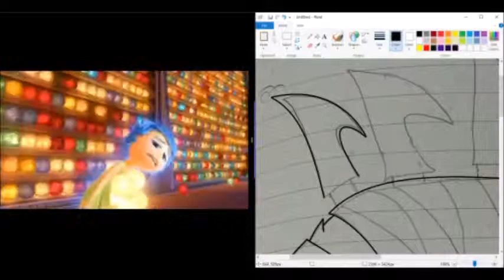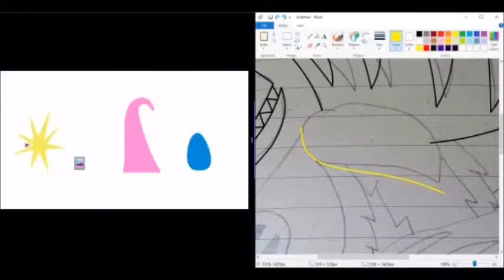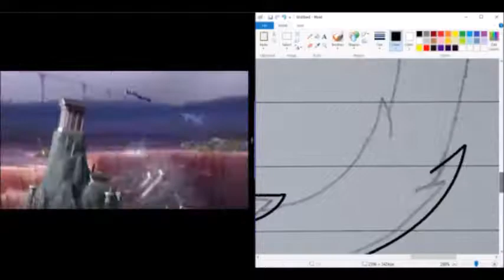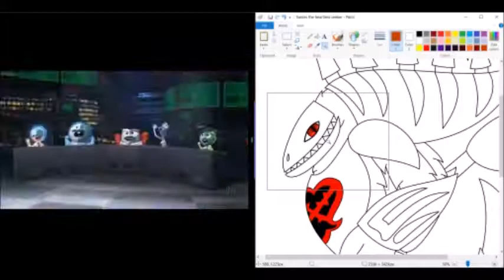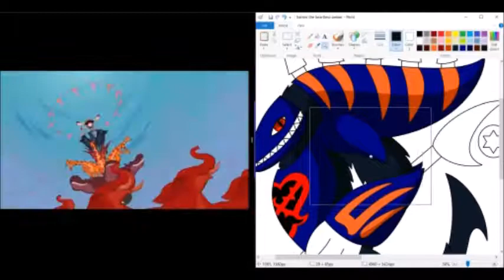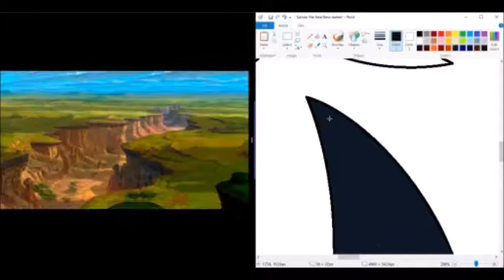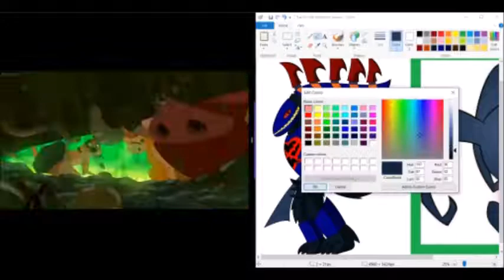Speedpaint Creature: Sanies the Heartless Creature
This is a heartless creature. It belongs to me. Please enjoy

Drawing app:
Phone- Mediabang
Ipad-Clip Studio Paint